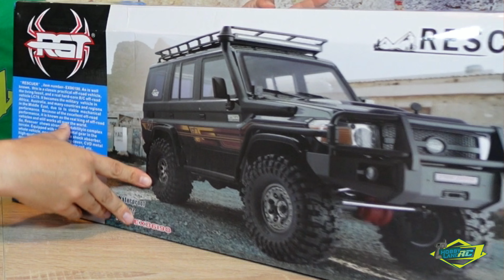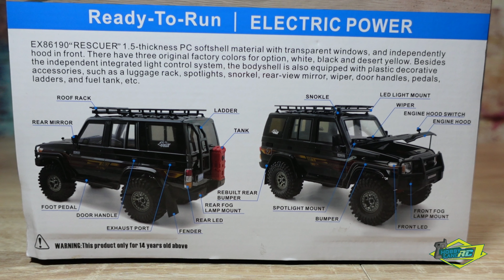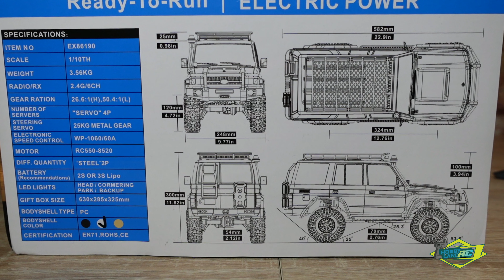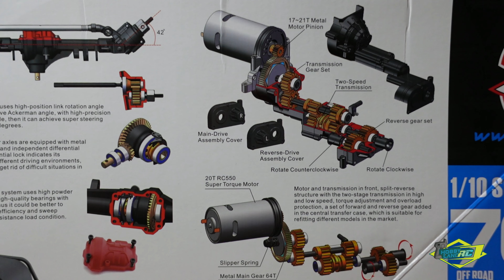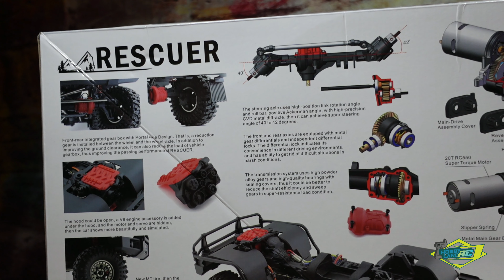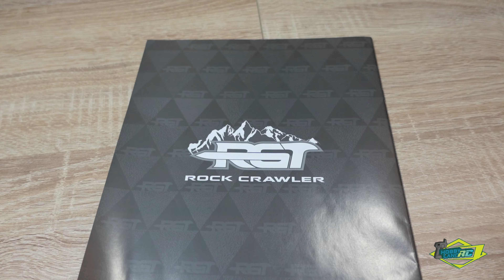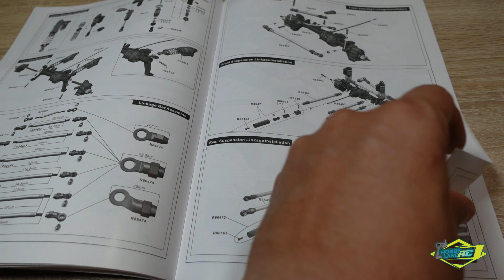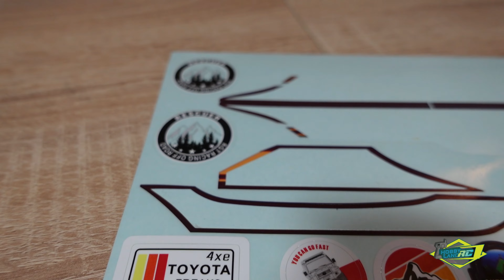➡RGT EX86190 RESCUER⬅ UNBOXING & REVIEW español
Llega el unboxing & review del RGT EX86190 RESCUER un escala crawler muy completo y bonito ideal para rutas y fotos con su carrocería TOYOTA LAND CRUISER LC76 😍 // The unboxing & review of the RGT EX86190 RESCUER arrives, a very complete and beautiful crawler scale ideal for routes and photos with its TOYOTA LAND CRUISER LC76 bodywork 😍

AQUI ABAJO PUESDES COMPRARLO // HERE BELOW YOU CAN BUY

MODELSPAIN.COM:
✔RGT EX86190 RESCUER / FTX OUTBACK TRACKER LINK COMPRA / RGT EX86190 RESCUER FTX OUTBACK TRACKER LINK BUY:

🎙📸EQUIPO QUE USO/EQUIPMENT I USE📸🎙

📸SONY ZV01
Amazon World // Amazon Spain

🎙MICRO ESTUDIO // MICRO STUDIO
Amazon World // Spain

¡VAMOS! // GO! 💨💨

LINEA DE TIEMPO/TIME LINE:
00:00 INTRO
01:28   UNBOXING & REVIEW
29:37 OUTRUN